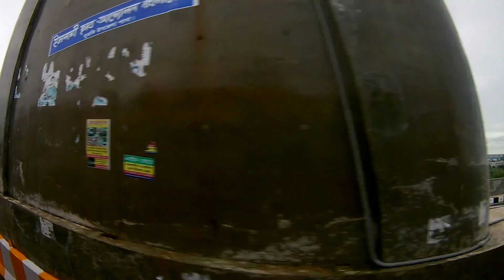কুয়াকাটা ভ্রমন | বরিশালের সেতুগুলির অপুরুপ দৃশ্য | পায়রা (লেবুখালী) সেতু | Village Life BD | Vlog